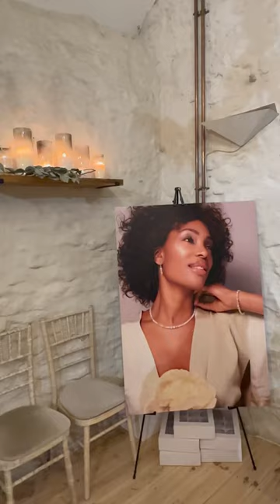Celebrating in style at @chloefx87x ❤️